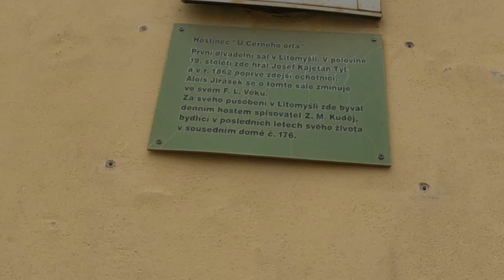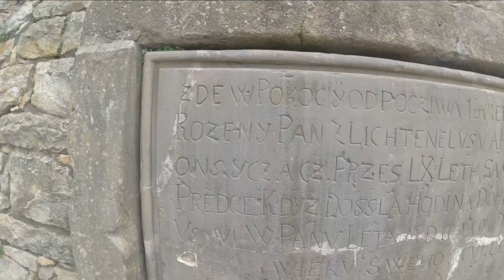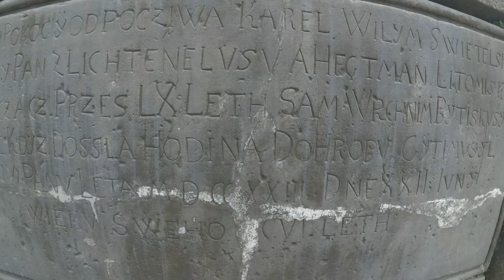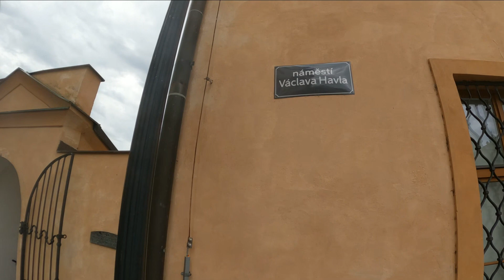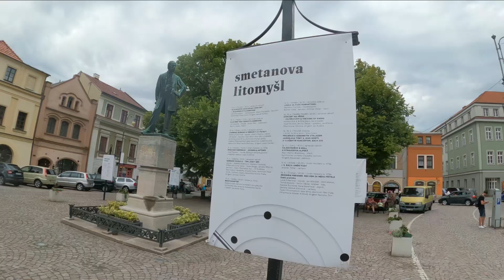Litomyšl 22 HD Full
Naše toulky po vlasti, tentokrát Litomyšl
natočeno 4.července 2022